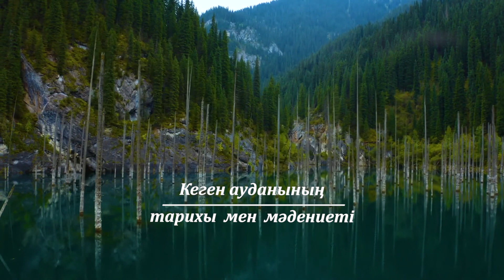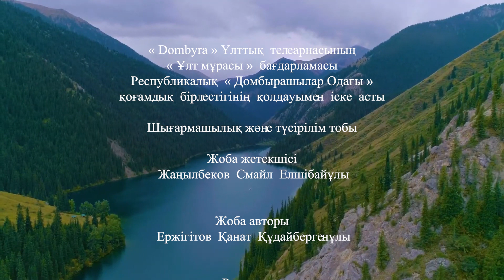Кеген ауданының тарихы мен мәдениеті (2-бөлім)